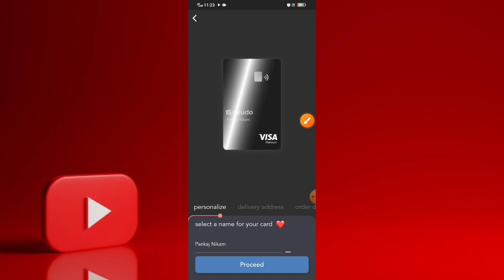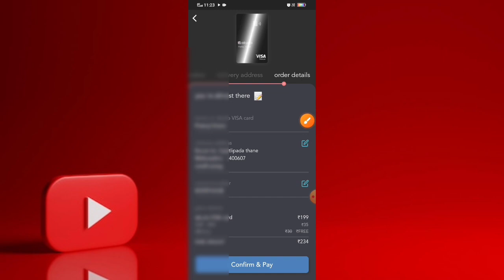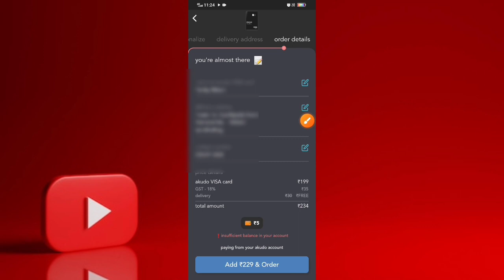Akudo Visa Card Only ₹99🙀Akudo Card Order Kaise Kare 2023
🔷 Your Queries/Questions:-

akudo card
akudo card unboxing
Akudo visa card order
akudo visa card
akudo debit card for teens
akudo app
akudo card free order kaise
Akudo card free order
akudo card atm test
akudo debit card video
akudo atm test
how to use akudo app
akudo app full explain video
akudo app kaise chalaye
akudo app full registration process
akudo app for teenagers
akudo app kaise use kare
akudo app registration kyc
akudo app ka kyc kaise kare
akudo atm
Akudo visa card
Akudo card order kaise kare
akudo card unboxing
akudo atm test
how to get akudo debit card
Akudo debit card